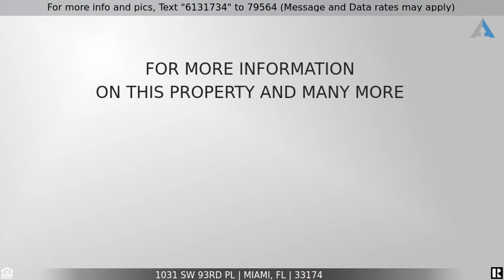Priced at $560,000 - 1031 SW 93rd PL, Miami, FL 33174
Coral Park Estates - Multi-Gen Home

Classic South Florida ranch style home centrally located in Coral Park Estates in the heart of Westchester. Beautifully maintained and updated with 5 bedrooms, 3 bathrooms, and two full kitchens. The layout is 4 bed/2 bath + 1 bed/1 bath in-laws quarters with independent entrance, full kitchen, and a private fenced yard. This home is great for a multi-generation family! Enjoy generous living areas, spacious rooms, and an extra-large master bedroom. Brand new modern floating vanities and fixtures in all bathrooms. Additional features include two skylights, impacts windows, storage shed, two concrete driveways, and an aluminum carport. 2011 Roof. No HOA! ***Showings to begin on Saturday 02/20/2021 at 12 pm***